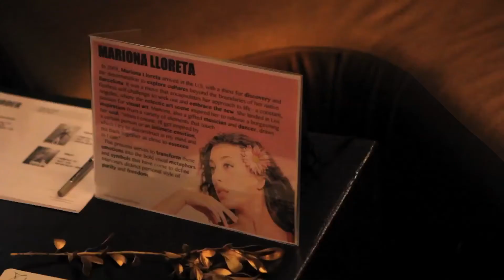An Interview with Mariona Lloreta, RAW Artist at the Boston Menagerie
An Interview with Mariona Lloreta, featured RAW Artist at the Boston Menagerie
RAW Artists Showcase